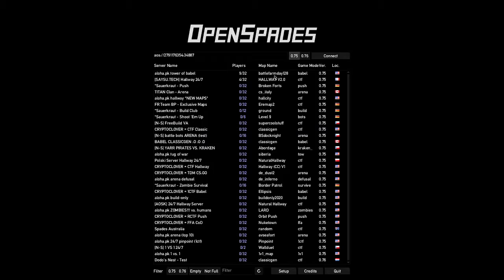Open Spades, But people are friendly.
Well, I usually get on for a bit. Just to get warmed up before a stream or something. The first map I was on was awkward and weird. So I thought I'd try another when I made a friend. He was nice :)
Guess another Blimp on my journey to getting good.